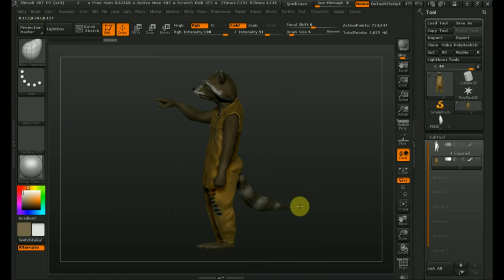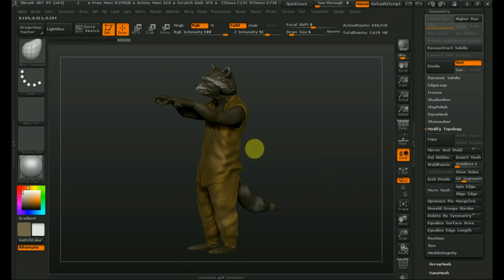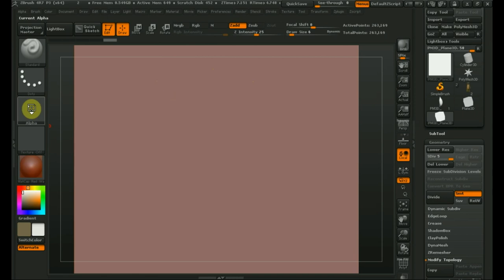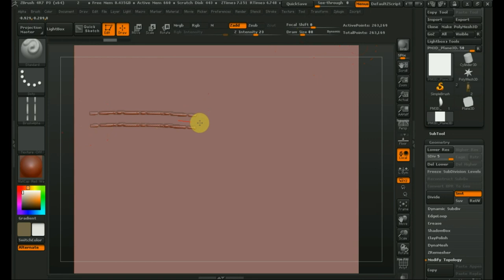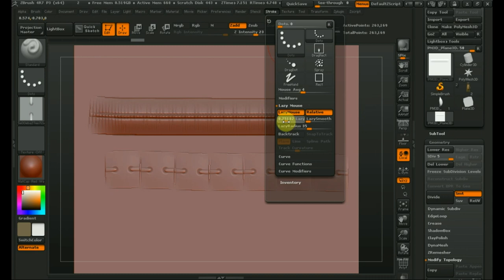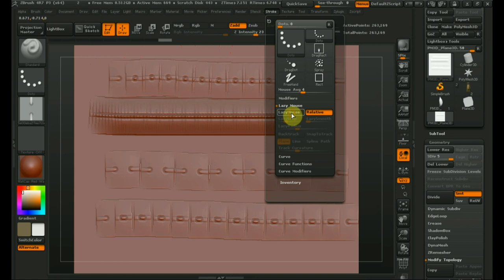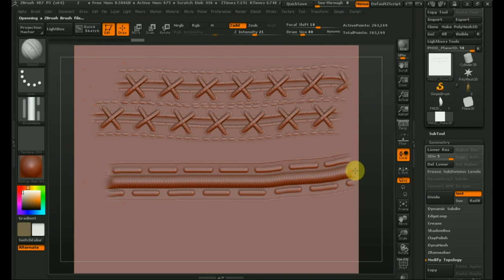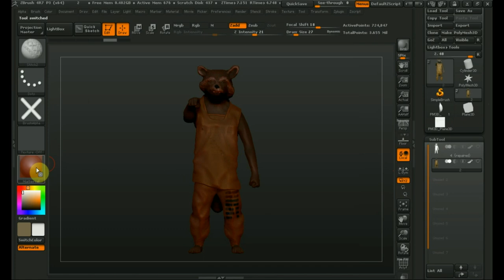Zbrush 4R7 как сделать швы для одежды